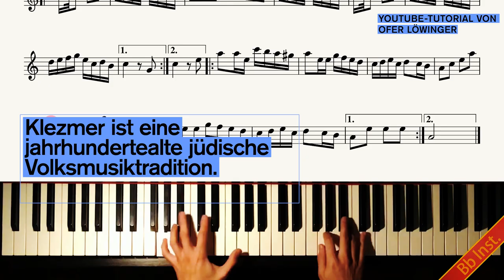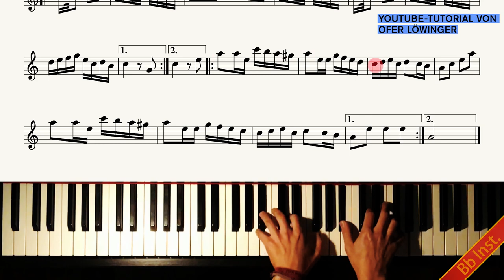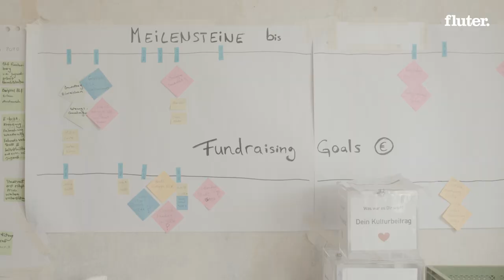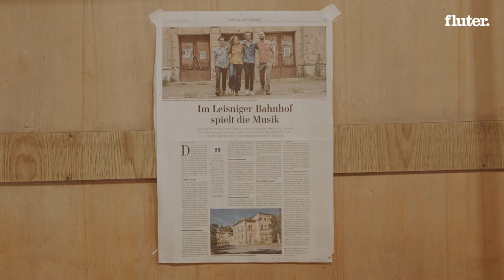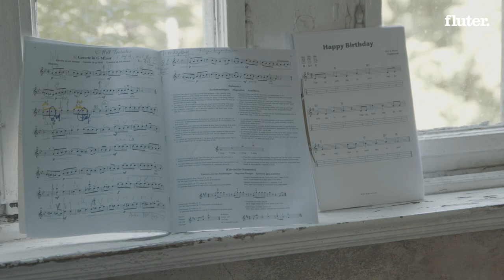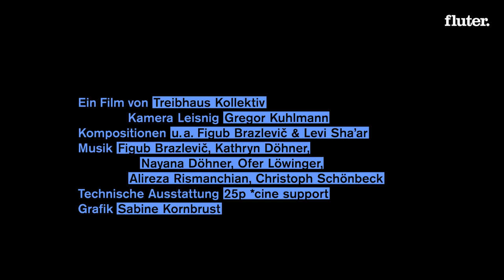„Wir brauchen Harmonie“ – Politsound mit Ofer Löwinger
Ofer Löwinger ist Multiinstrumentalist. Der Israeli arbeitet als Maschinenbauingenieur in Berlin. In seiner Freizeit tüftelt er an eigenen Instrumenten und erstellt Klezmer-Tutorials für Youtube. Vor einem Jahr hat er zusammen mit einem iranischen Freund einen alten Bahnhof in Leisnig gekauft – und den seither in einen Kulturort verwandelt. Im Video spricht Löwinger über seine Erfahrungen als Israeli in Deutschland und darüber, wie er sich im Osten der Republik zurechtfindet.

Ein Video von Treibhaus Kollektiv